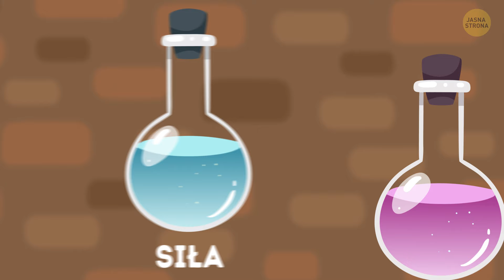Wymagające łamigłówki, które poprawią twoje umiejętności logiczne — jesteś na nie gotowy?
Gotowy, by wystawić swój mózg na próbę? Mamy dla ciebie kilka wymagających łamigłówek, które z pewnością zmuszą cię do myślenia i zwiększą twoje umiejętności logiczne! Niezależnie od tego, czy uwielbiasz trudne łamigłówki, czy po prostu chcesz sprawdzić, jak bystry jest twój umysł, jest to idealny sposób na rzucenie sobie wyzwania. Niektóre z tych łamigłówek mogą początkowo wydawać się niemożliwe, ale gdy już je rozwiążesz, poczujesz się jak geniusz. Czy jesteś gotowy, aby spróbować i zobaczyć, ile z nich uda ci się rozwiązać?